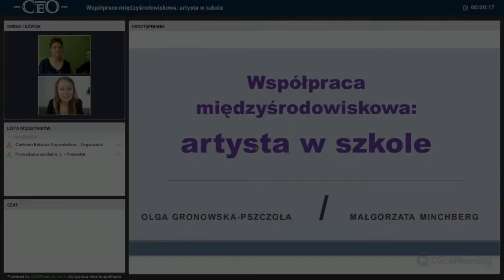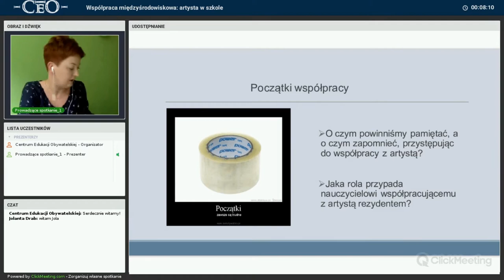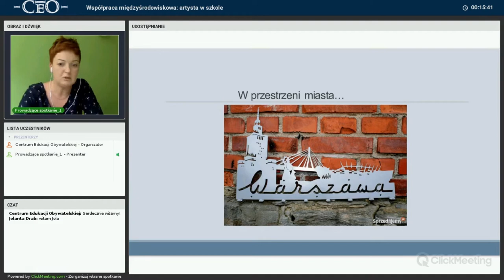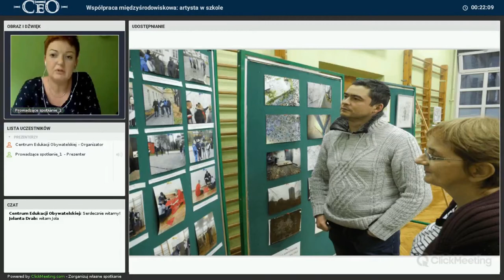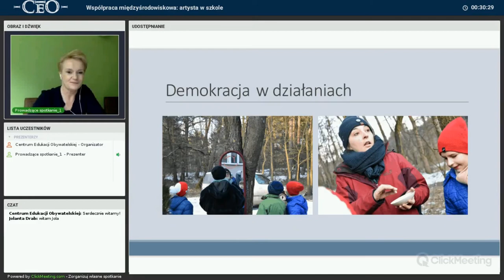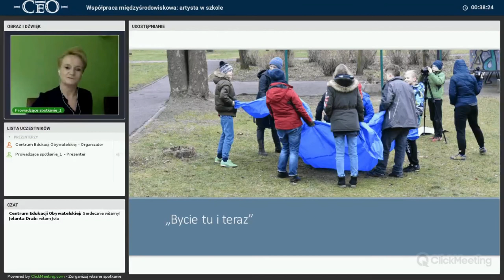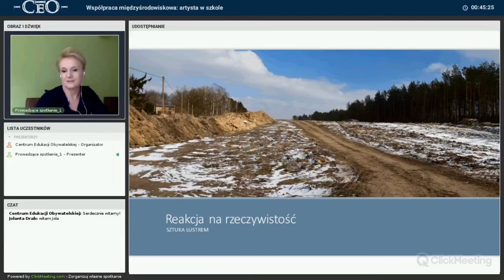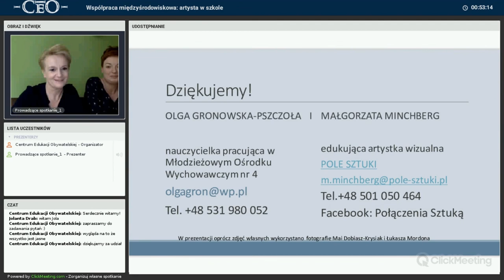Współpraca międzyśrodowiskowa w szkole artysta w szkole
Webinarium zorganizowane przez Centrum Edukacji Obywatelskiej i Mazowiecki Instytutu Kultury będący operatorem programu Bardzo Młoda Kultura, "Kulturalni edukatorzy".